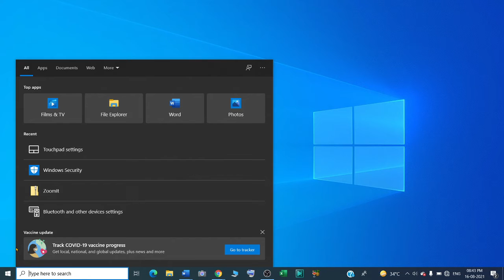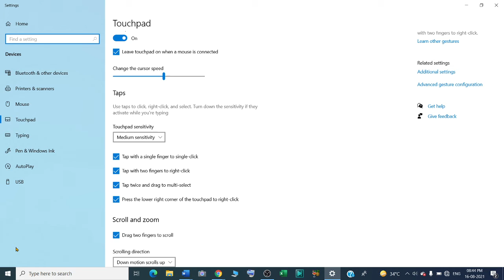How to fix if touchpad is not working ?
In this video we will learn that how to fix if touchpad is not working?
How do I turn my touchpad back on?
How do I unfreeze my touchpad?

YOU will find some tips & tricks to make easy your computer operations. I will try to provide maximum solutions here. Would request you to watch entire video and use pause button to understand every step that how to fix, touchpad not working on your Windows 10 laptop? .

I will upload some more basics of touchpad in my upcoming videos. If you need any help with the related topic so kindly write it on comment section. My purpose of making this video to help people, who are beginners. Warmly welcome to your valuable suggestion.

Keep watching.
Keep learning.